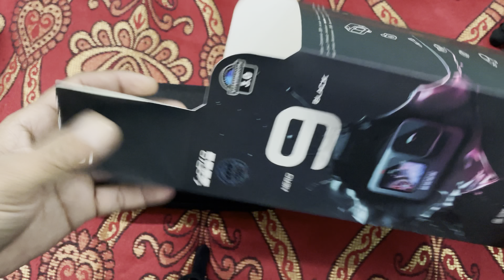Gopro Hero 9 | GoPro Media Mod | GoPro Battery | Tripod | Sony Mic | Full details of Moto vlog setup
वीडियो देखने के लिए धन्यवाद. आपका प्यार और सपोर्ट चाहिए.
मुझे इंस्टाग्राम पर फॉलो करें-
Biker_boy_aryan

1. Helmet :- MT HUMMER STARK RED

2. Jacket :- DSG Race pro

3. Gloves: Rynox Air GT

4. Camera:- Go Pro Hero 9

5. Mic :- Sony mic

6. Helmet Chin Mount Strap:- Action Pro 3M Helmet Chin Mount Strap

7. GoPro Hero 9 Media Mod

8. GoPro Hero 9 Battery

9. Tripod YANTRALAY SCHOOL OF GADGETS

10. Memory card SanDisk Extreme uSD,160MB/s

10. Action Pro 9H Hardness HD Clear Anti-Scratch High Definition Front & Back Screen Protector